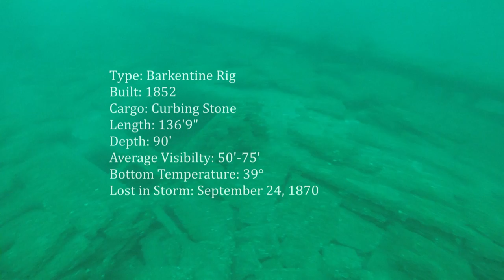PASST Lake Erie Shipwreck Diving: Indiana 2015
We dove The Indiana on August 30, 2015. We encountered several burbot and enjoyed excellent visibility. Shot with a Gopro Hero 3+ Black Edition. Music is by The Mighty Sea.